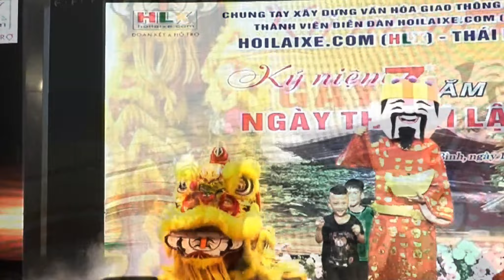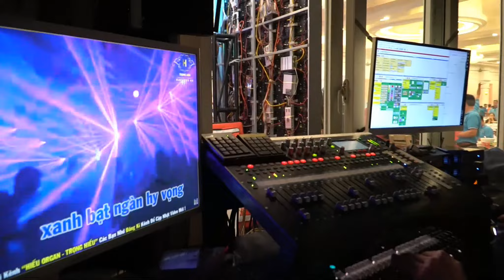Trailer - Kỷ Niệm 7 năm Ngày Thành lập HLX Thái Bình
Chương trình đc tổ chức hoành tráng tại KS White Palace TP.TB
 với sự hiện diện của nhiều Chi hội trên cả nước